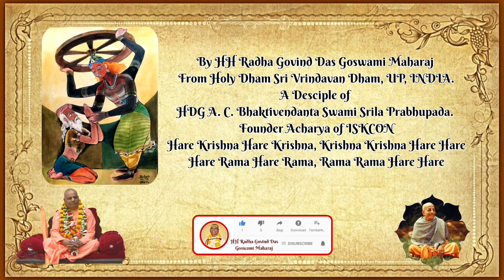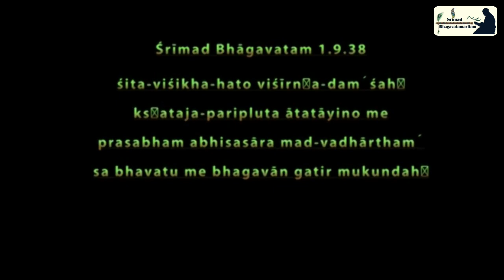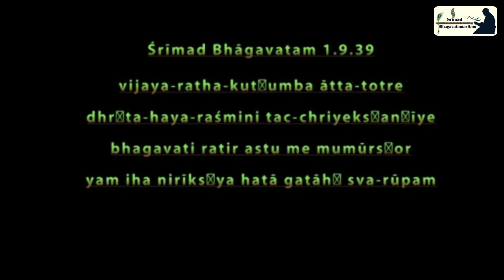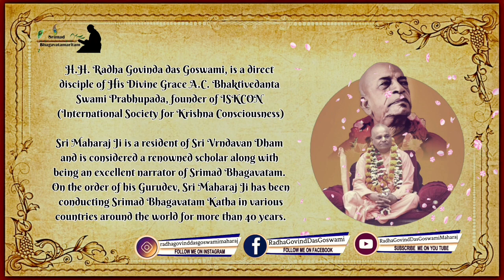Srimad Bhagawat: Sri Bhishma Stuti 4| श्रीमद भागवत: श्री भीष्म स्तुति 4| HH Radha Govind Das Goswami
Srimad Bhagawat Katha: Shri Bhishma Stuti 4 (Day 4) | श्रीमद भागवत कथा: श्री भीष्म स्तुति 4 (दिन 4) | HH Radha Govind Das Goswami

Katha: Srimad Bhagawat Katha
Topic: Sri Bhishma Stuti
Year: 2007
Where: Kurukshetra, INDIA
Katha Vyas: HH Radha Govind Das Goswami Maharaj

Sri Maharaj Ji is a resident of Sri Vrndavan Dham and is considered a renowned scholar along with being an excellent narrator of Srimad Bhagavatam. On the order of his Gurudev, Sri Maharaj Ji has been conducting Srimad Bhagavatam Katha in various countries around the world for more than 40 years.

🌹 Srimad Bhagwat Katha: Sri Krishna Janm Lila | श्री कृष्ण जन्म लीला